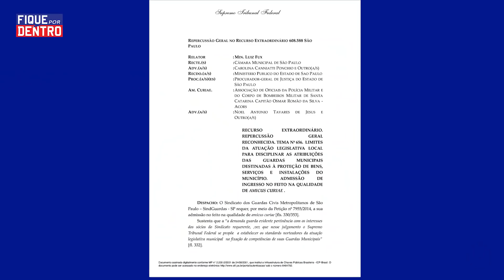FIQUE POR DENTRO | SINDGUARDAS-SP | PROGRAMA 178 (11/06/2022)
Assista ao Programa FIQUE POR DENTRO com apresentação do Diretor Maurício Villar, participação do colaborador José Weliton e dos Diretores Antonio Carlos e Márcio dos Santos direto de Brasília.

Pautas do programa 178:

✅ Informação ação dos 62%;

✅ SindGuardas-SP atuando no recurso extraordinário 608.588;

✅ Aprovado o PL 292.